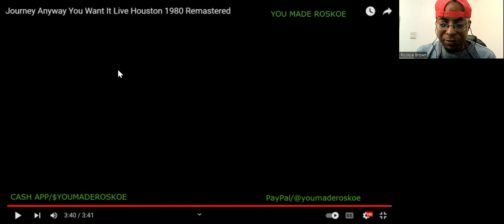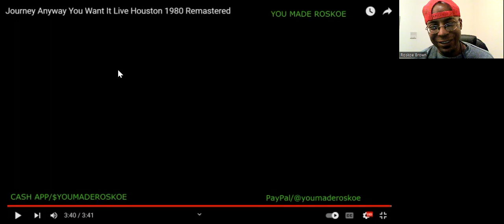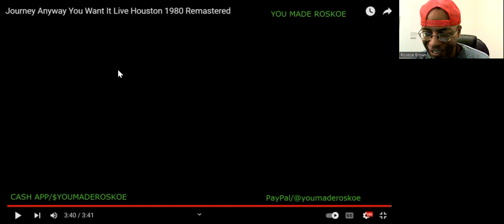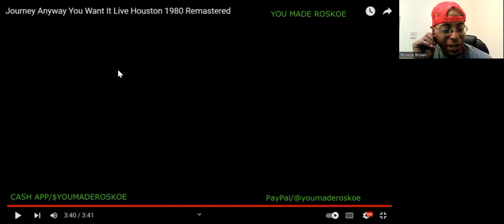Journey - Anyway You Want It (Live/Houston 1980) Reaction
I react to a CLASSIC song & live performance by Journey!